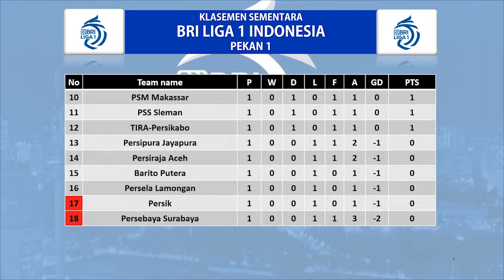Jadwal Liga 1 Pekan 2 ~ Persita Vs Persib ~ BRI LIGA 1 2021/2022 // SIARAN LANGSUNG INDOSIAR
Jadwal Terbaru BRI Liga 1

Pukul 15.15 WIB - Persela Lamongan vs Persipura Jayapura

Pukul 18.15 WIB - Persik Kediri vs Borneo FC

Pukul 15.15 WIB - Barito Putera vs Bali United

Pukul 15.15 WIB - Persiraja Banda Aceh vs PSS Sleman

Pukul 18.15 WIB - Persebaya Surabaya vs Persikabo 1973

Pukul 20.30 WIB - Persita Tangerang vs Persib Bandung

Pukul 15.15 WIB - Madura United vs PSM Makassar

Pukul 18.15 WIB - Arema FC vs Bhayangkara FC

Pukul 20.30 WIB - Persija Jakarta vs PSIS Semarang

Klasemen Sementara Liga 1 Pekan 1 :
1     Borneo FC  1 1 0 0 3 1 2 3
2 Bhayangkara FC 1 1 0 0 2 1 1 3
3 Persita 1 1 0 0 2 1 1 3
4 Bali United Pusam 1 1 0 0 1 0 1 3
5 PSIS 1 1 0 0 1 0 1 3
6 Persib Bandung 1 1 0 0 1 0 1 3
7 Arema 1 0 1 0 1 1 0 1
8 Madura United 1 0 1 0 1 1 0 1
9 Persija Jakarta 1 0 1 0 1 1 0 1
10 PSM Makassar 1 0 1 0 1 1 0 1
11 PSS Sleman 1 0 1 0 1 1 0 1
12 TIRA-Persikabo 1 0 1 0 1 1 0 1
13 Persipura Jayapura 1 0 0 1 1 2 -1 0
14 Persiraja Aceh 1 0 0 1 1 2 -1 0
15 Barito Putera 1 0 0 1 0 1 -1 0
16 Persela Lamongan 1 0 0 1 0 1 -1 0
17 Persik 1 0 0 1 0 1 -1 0
18 Persebaya Surabaya 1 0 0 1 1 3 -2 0